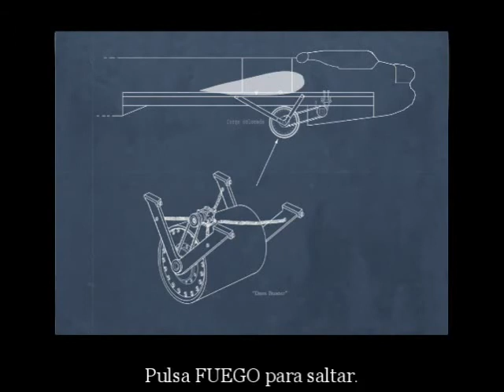Call Of Duty 1 (ESPAÑOL) : INTRO : Presa Eder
Historia: Tras aver salido victorioso en la Operación Pegasus, ahora Evans y el Cpt. Price fueron trasferidos a la 3* División de Paracaidistas debido a sus acciones en el Día D.
El Sgto. Waters les cuenta a Price y a Evans lo que sera su próxima misión.